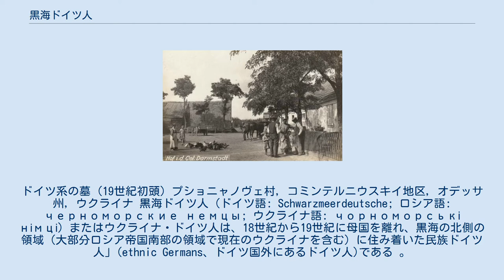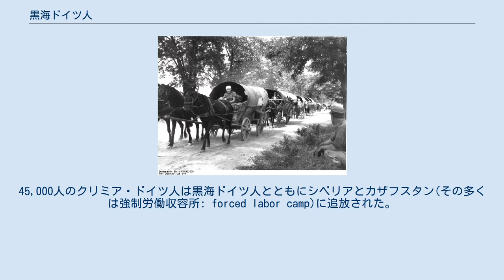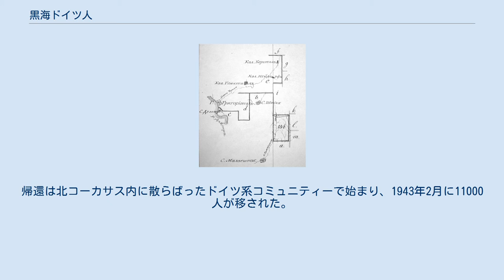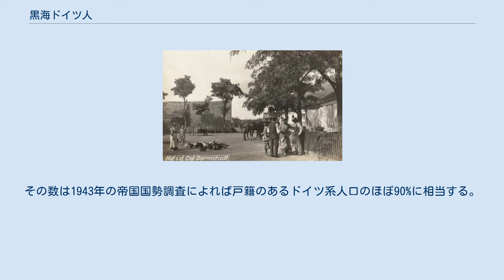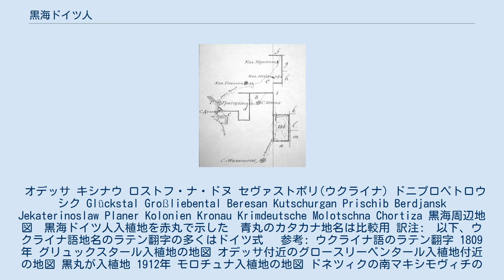黒海ドイツ人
ドイツ系の墓 (19世紀初頭) プショニャノヴェ村, コミンテルニウスキイ地区, オデッサ州, ウクライナ 黒海ドイツ人（ドイツ語: Schwarzmeerdeutsche; ロシア語: черноморские немцы; ウクライナ語: чорноморські німці）またはウクライナ・ドイツ人は、18世紀から19世紀に母国を離れ、黒海の北側の領域（大部分ロシア帝国南部の領域で現在のウクライナを含む）に住み着いた民族ドイツ人」(ethnic Germans、ドイツ国外にあるドイツ人)である 。
 黒海ドイツ人として含まれるのは黒海エリアに由来する次のグループである（ベッサラビア・ドイツ人、クリミア・ドイツ人、ドブロジャ・ドイツ人、 およびロシアン・メノナイトなど）。
 黒海ドイツ人はヴォルガ・ドイツ人とは区別される。
2つのグループは、ほぼ同時期に同じ理由でロシア帝国に移住した民族であるが地理的、文化的にはヴォルガ・ドイツ人とは異なる。
 ドイツ人は1800年頃、南ウクライナおよびクリミア半島に住み始めた。
その時代、南ウクライナはロシア帝国の一部だった。
これらの土地はオスマン帝国(1768–1774)とクリミア・ハン国(1783)に対する戦争に勝利した後、エカチェリーナ2世の統治下、ロシア帝国によって併合された。
 入植地の範囲はヴォルガ・ドイツ人の入植範囲ほどコンパクトではなかった。
むしろ複数の植民地が連なっている事が多かった。
最初のドイツ人入植者は1787年にやって来た。
初め西プロイセンから、後にドイツ西部、南西ドイツ、アルザスおよびワルシャワから。
カソリック、ルター派、 メノナイトはすべて有能な農家として知られていた。
 (メリトポリュ地区のメノナイト入植地に関するモロチュナ入植地の項目を参照); エカチェリーナ2世自身は彼らにロシア帝国への移住を勧める個人的な招待状を送った。
 黒海ドイツ系難民の馬車旅:ハンガリー,1944年7月 第二次世界大戦中 1917年のボルシェビキ革命とソビエト連邦の成立の後、黒海ドイツ人は第二次世界大戦前、ホロドモール(強制餓死政策)に晒され、ドイツ語を使用する教会を閉鎖され、学校は授業の言語をドイツ語からロシア語またはウクライナ語に変更することを強制された。
45,000人のクリミア・ドイツ人は黒海ドイツ人とともにシベリアとカザフスタン(その多くは強制労働収容所: forced labor camp)に追放された。
 多くはソビエト連邦の農場の集団化(1930-31年 スターリンの第1次五カ年計画による)の結果として国外追放された。
 ドイツ系農家は共産主義政権によってクラーク(kulaks)の烙印を押され、集団農場へ自発的に土地を差し出すことを拒んだ者はシベリアと中央アジアに追放された。
 クラークの大量追放は社会的な基準に基づき、人種的な基準に基づくものではなかったが、ドイツ系ロシア人入植者達はおそらく、それ以外のいかなるコミュニティより苦しめられた。
1926年の国勢調査によれば、ソビエトの人口1億4700万人のおよそ1.2%がクラークに分類されグラグ(Gulag:ここでは強制労働収容所の意)に追放された。
 クラークとしてキャンプに送られたドイツ民族の数はおよそ5万人だった。
それは同じ国勢調査によればドイツ系人口123万9000人の4%だった。
 ドイツ系は集団化が推し進められている時期に、多数が追放された唯一の民族グループという訳ではなかった。
同じ位多くのポーランド人も同じ運命に苦しめられた。
 しかし、ドイツ系がソビエト連邦内で国内追放された単一では最大の外国系マイノリティを成していた。
 多くのソビエト当局がすべてのドイツ系農家をクラークとして考えていた(平均的なロシア人農民より豊かに見えたためであった事は疑いの余地がない)ため、 ドイツ系コミュニティーに対する大きな偏見があったことが明らかになった。
 ドイツによる侵略期 1941年6月22日のヒトラーによるソビエト連邦への侵略（バルバロッサ作戦）後、ソビエト指導部はソビエト連邦の西部地域からすべてのドイツ民族を立退かせることを決定した。
 最高会議は最初の立退きを命令した。
だが、決して戻る事は許されなかったので、事実上追放だった。
クリミアからすべてのドイツ民族を追放するための行動は1941年8月15日に始まった。
 命令には老人は立退か...